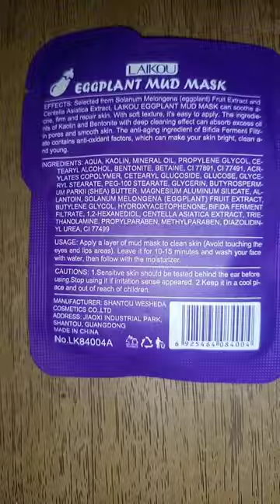Laikou EggPlant Mud Mask